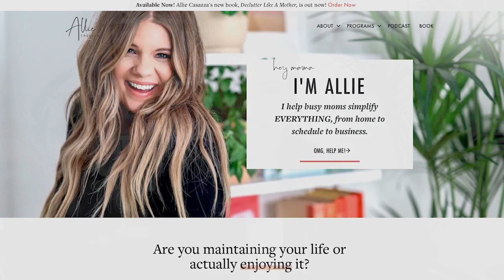Allie Casazza helps with decluttering